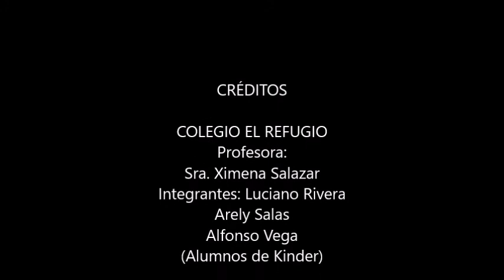Proyecto "Estallido de Colores" - Colegio El Refugio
Proyecto "Estallido de Colores"

Colegio El Refugio

Penco

Estudiantes:

Luciano Rivera Figueroa
Arely Salas Rivera
Alfonso Vega Gerbier
Profesor/a Guía: Ximena Salazar Almonacid

Feria de la Ciencia y la Tecnología
Universidad del Bío-Bío
Chile
2020